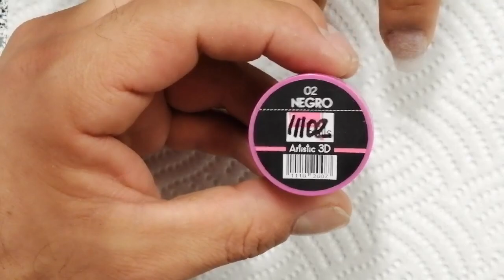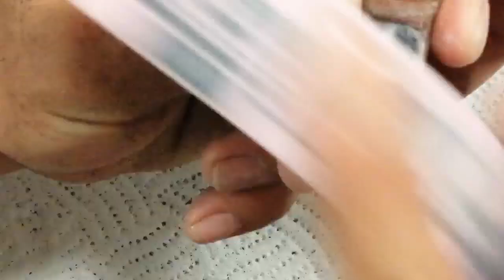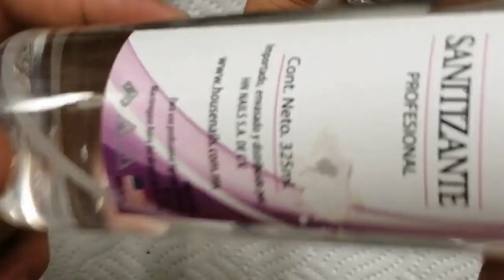Uñas Negras totalmente Mate / con floresitas 3D